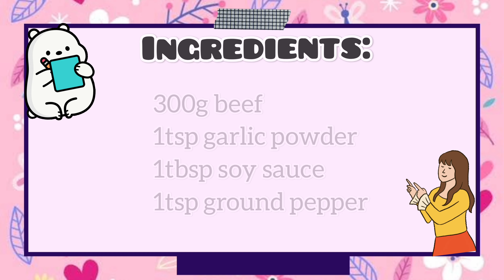Garlic Pepper Beef ala Jollibee ll Easy recipe